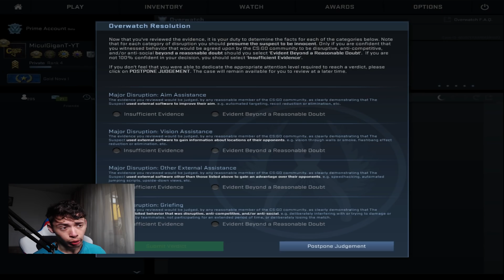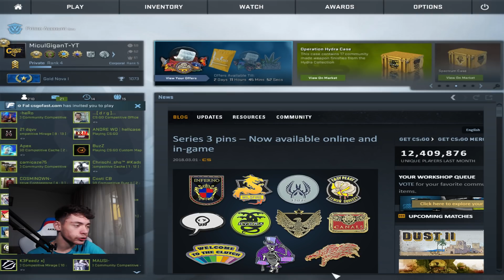Greu de prins acest suspect